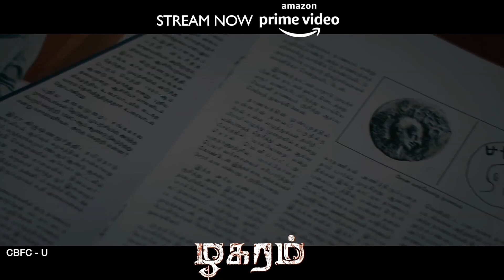Darbar Fan Celebration | Darbar Movie Public REVIEW | Silly Monks